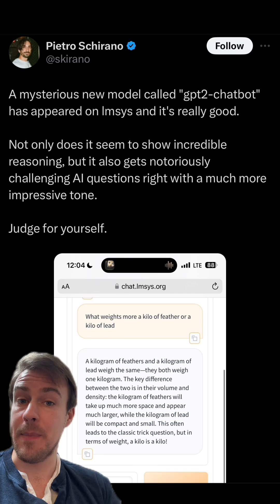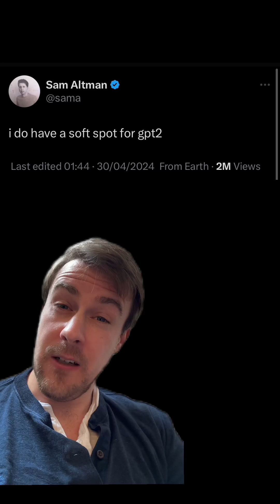GPT2 ChatBot Model: Is This the Secret Next Version of ChatGPT?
This week, a model called 'GPT2 Chatbot' dropped out of nowhere, showed off some seriously impressive capabilities...and then vanished into thin air.

So what exactly was this thing? A secret preview of GPT-5 that OpenAI accidentally leaked? An upgraded 4.5 version of the current ChatGPT? Or just an elaborate hoax by a talented developer looking to stir up hype?

In this video, I'll break down everything we know so far about the GPT2 Chatbot's bizarre appearance and disappearance.

But there are also plenty of reasons to be skeptical - the lack of documentation, the unknown creator, and whether the improvements are drastic enough to qualify as true GPT-5 material.